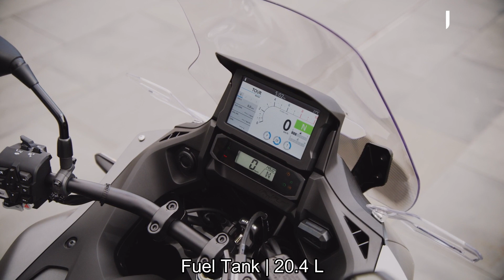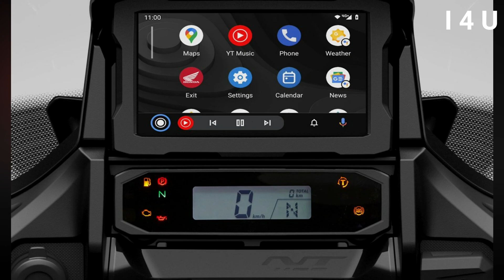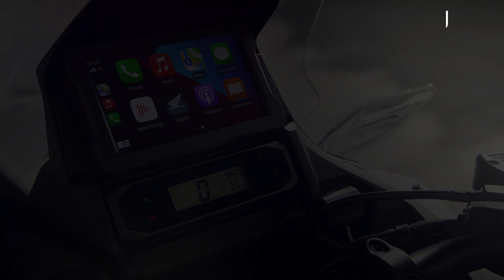2022 Honda NT 1100 Full Feature View | nt 1100 specs & 360 view I 4 U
2022 Honda NT 1100 Full Feature View | nt 1100 specs & 360 view I 4 U

Welcome to I 4 U!